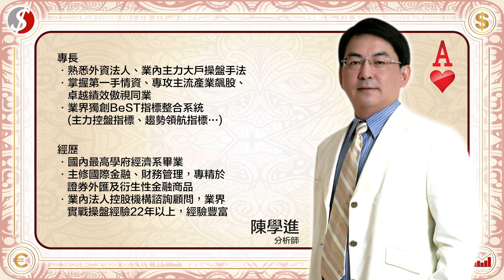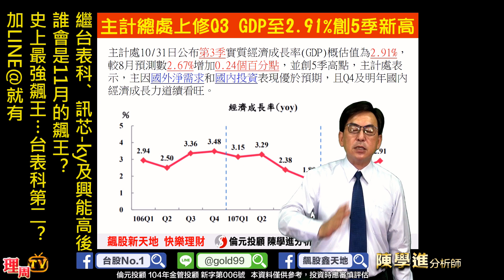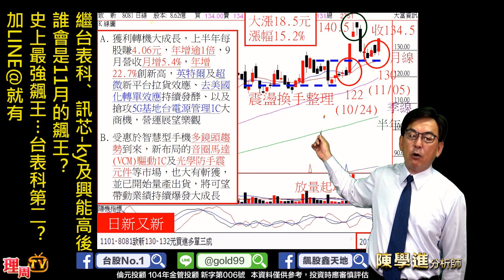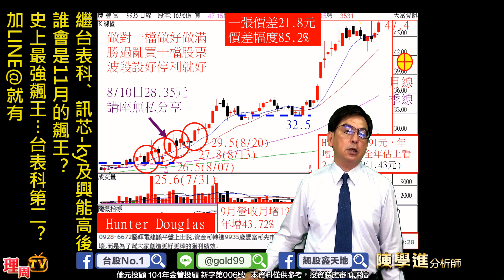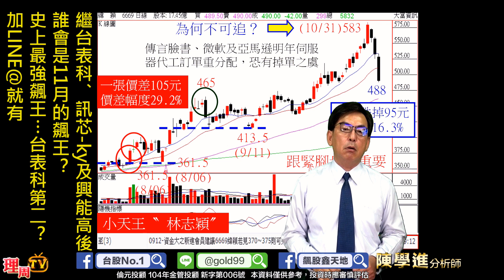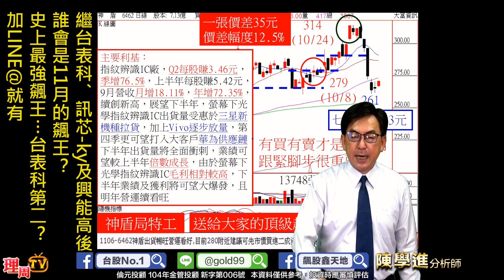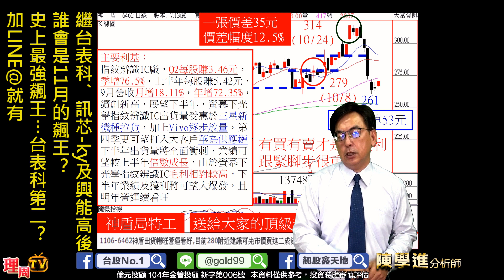理周TV-20191105 盤後-陳學進 飆股鑫天地／繼台表科、訊芯-ky及興能高後、誰會是11月的飆王？史上最強飆王…台表科第二？加LINE@就有